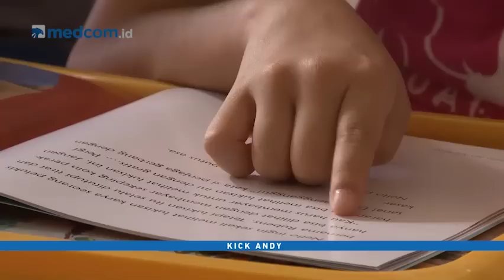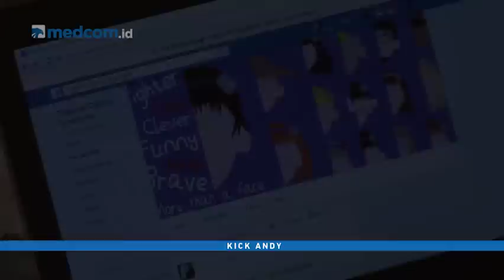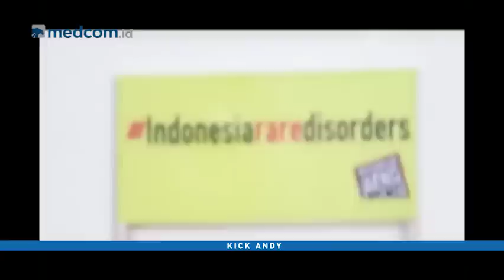Melawan Penyakit Langka (1)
Apa yang Anda lakukan ketika anak, saudara atau orang yang Anda cintai menderita penyakit langka? Apakah Anda siap? Mungkin sebagian dari Anda ada yang pasrah atau bahkan putus asa. Nah, pengalaman narasumber Kick Andy episode kali ini mungkin bisa menjadi guru atau referensi jika ada kerabat Anda yang mengalami atau menderita penyakit langka.